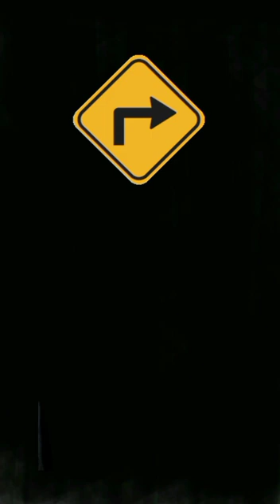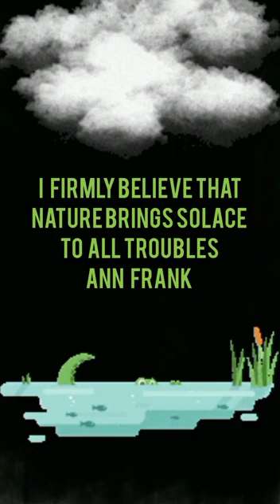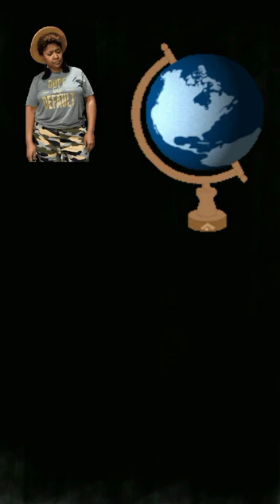Saltwater.. Julian Lennon Cover by...Norman Prince